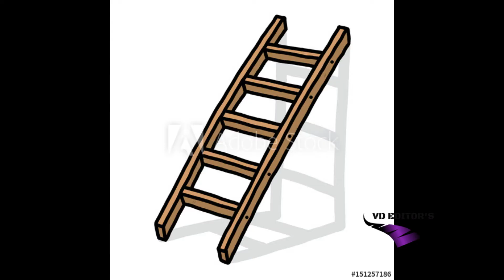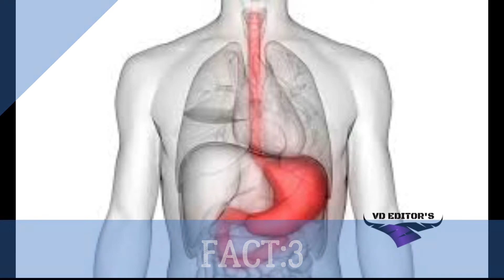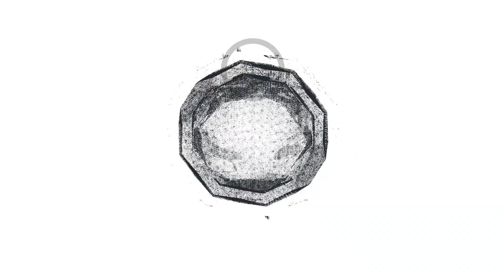AMAZING FACTS PART TWO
MORE INFORMATION MORE KNOWLEDGE.